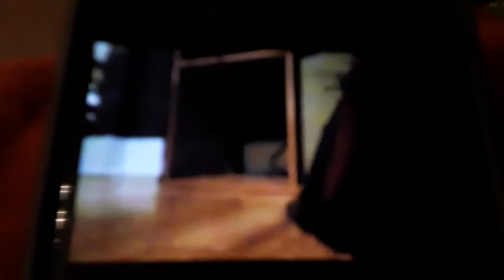THE CAGE PART 1 LOCK IN